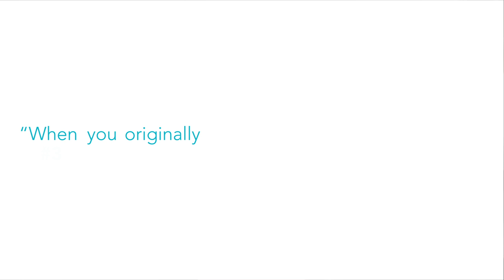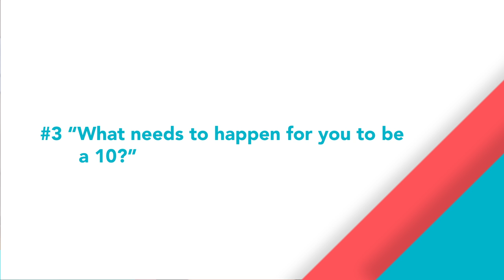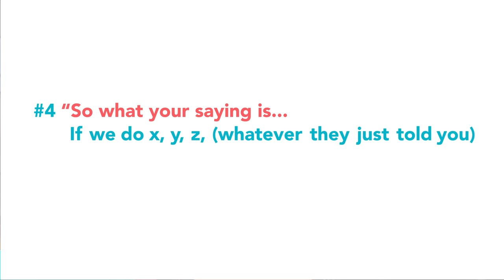4 Questions to Turn Customer to Clients